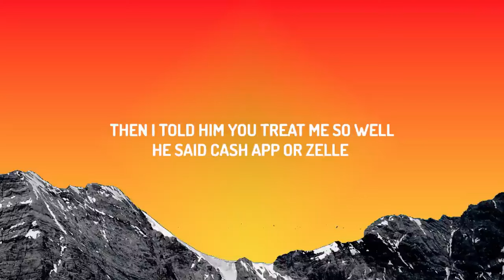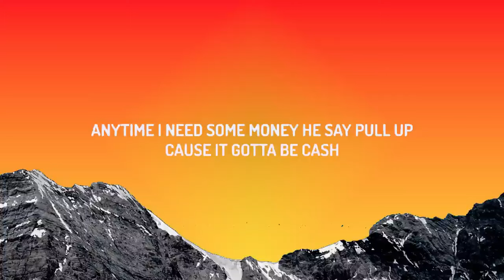Kali - Area Codes (Lyrics)